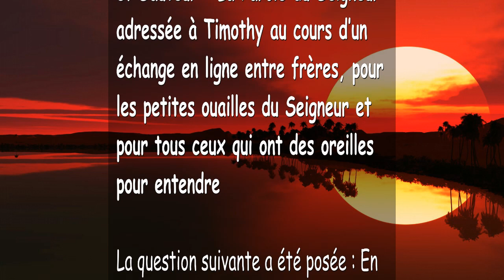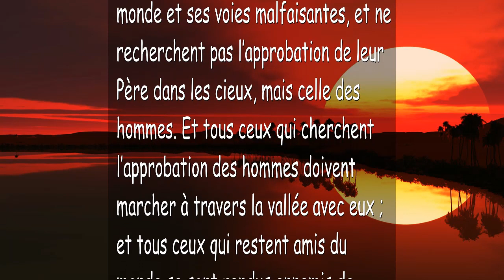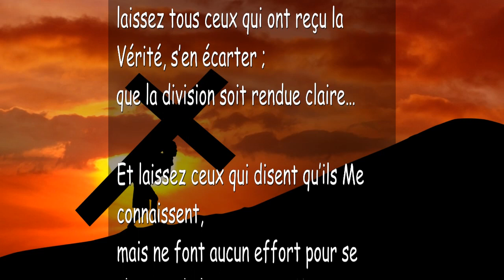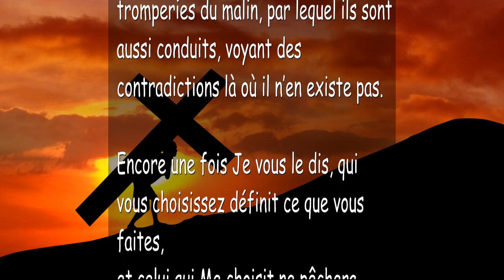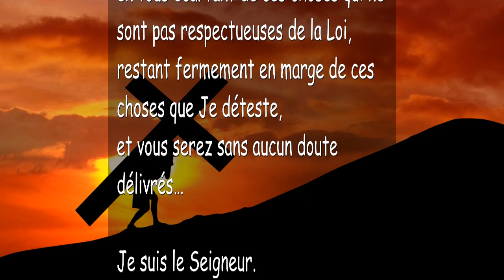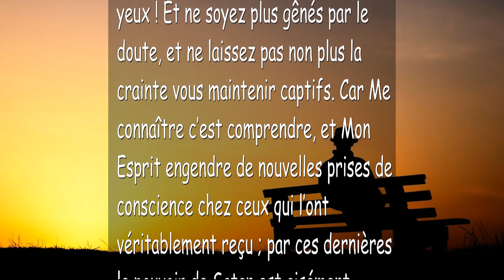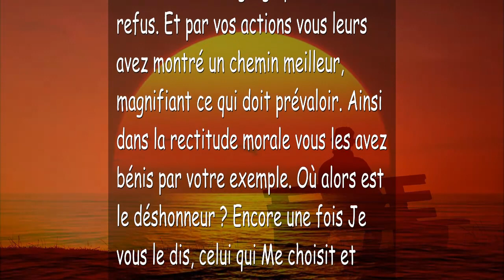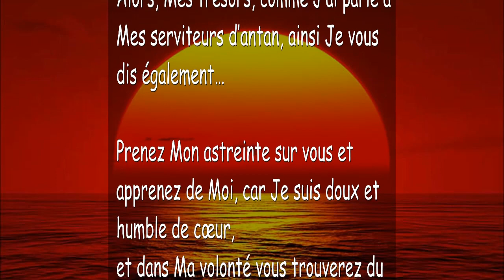V6/07 Le Seigneur dit... Obéissez à Dieu ❤️ TROMPETTE DE DIEU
Le Seigneur dit... Obéissez à Dieu - TROMPETTE DE DIEU

4 février 2010 – De la part de YahuShua HaMashiach, celui qui est appelé Jésus Christ, notre Seigneur et Sauveur – La Parole du Seigneur adressée à Timothy au cours d’un échange en ligne entre frères, pour les petites ouailles du Seigneur et pour tous ceux qui ont des oreilles pour entendre

La question suivante a été posée : En mettant Dieu en premier, et en refusant de prendre part aux fêtes modernes des hommes, est-ce que nous déshonorons nos parents et notre famille qui disent que nous devrions nous joindre à eux ?

Ainsi dit le Seigneur YahuShua…
Bienaimés, un sincère désir d’être libre des iniquités des hommes et de ce monde est bon et agréable au Seigneur. Car celui qui M’aime vraiment cherche à Me plaire. Et ceux en qui Je demeure vont fuir ces fêtes des hommes, lesquelles je déteste, les méprisant. Aussi, celui qui reste en désaccord avec Ma Parole dans les Volumes ne peuvent en aucun cas être recueillis, car ils ne m’ont pas accepté. Et qui rejette Ma Parole, lui préférant les doctrines des hommes, adhère à ce qui va en sens contraire de Moi.

Car Je vous dis la vérité, ceux qui refusent, sont en désaccord avec ou parlent contre Mes Lettres ou Mes prophètes, M’ont rejeté en faveur de leurs propres voies. La fierté les a piégés, et l’arrogance est devenue leur amie intime. Voici, ils ont embrassé le monde et ses voies malfaisantes, et ne recherchent pas l’approbation de leur Père dans les cieux, mais celle des hommes. Et tous ceux qui cherchent l’approbation des hommes doivent marcher à travers la vallée avec eux ; et tous ceux qui restent amis du monde se sont rendus ennemis de Dieu, comme il est écrit… Ainsi à coup sûr, tous les amoureux du monde y seront laissés, ils ne s’échapperont pas ! Car assurément, Je vous le dis, ce monde sera ébranlé et la gloire des hommes sera brisée ! Et de la même manière tous ceux laissés dans le monde seront humiliés, sévèrement abaissés ; beaucoup brisés et relevés, et beaucoup plus encore brisés et condamnés, dit le Seigneur.

Ainsi, en ce qui concerne ces fêtes des hommes, que Je déteste…

laissez tous ceux qui ont reçu la Vérité, s’en écarter ;
que la division soit rendue claire…

Et laissez ceux qui disent qu’ils Me connaissent,
mais ne font aucun effort pour se charger de leur croix et Me suivre,
laissez-les supporter le poids de leur fardeau le Jour du Seigneur,
car ils ne Me méritent pas…

Ainsi, concernant la question de rompre un Commandement en faveur d’un autre, la réponse est…
JE VIENS EN PREMIER, ce dont les Commandements témoignent également. Car ceux qui M’aiment vraiment cherchent à obéir à Ma voix, et ceux qui obéissent à Ma voix ont également accompli la Loi morale, car Je suis et J’ai toujours été le but vers lequel pointe la Torah. Et tous ceux dans le cœur desquels Je suis le plus important, me servent sans retenue, cherchant toujours à Me placer en premier, au dessus de toute autre chose. Car ceux-là marchent dans Mes voies, faisant ces mêmes choses que J’ai faites. Ils n’ajoutent pas à la Parole, comme Je le leurs ai commandé, et ils n’en enlèvent rien non plus. Voici, ils gardent les Commandements de Dieu, comme Il leurs a commandé et tels qu’ils sont écrits, et non pas tels que les églises des hommes voudraient qu’ils soient.

Ainsi ceux qui disent de ne pas pêcher, et de rester séparé de ce que Dieu déteste, n’ont transgressé aucun Commandement. De là, honorer un parent qui enfreint la Loi, en prenant part dans ces fêtes perverses des hommes, est transgresser la Loi. En revanche, en M’honorant en vérité, obéissant à la Parole du Seigneur, on ne peut en aucun cas transgresser la Loi. Donc ceux qui demandent : « Est-ce que tu désobéirais à un Commandement pour obéir à un autre ? », parlent sans connaissance, n’ayant pas été capable de reconnaître le mensonge caché là-dedans. Car ceux qui posent de telles questions ont prêté attention aux subtiles tromperies du malin, par lequel ils sont aussi conduits, voyant des contradictions là où il n’en existe pas.

Encore une fois Je vous le dis, qui vous choisissez définit ce que vous faites,
et celui qui Me choisit ne pêchera pas…

Alors, faites appel à Mon nom et repentez-vous complètement,
en vous écartant de ces choses qui ne sont pas respectueuses de la Loi,
restant fermement en marge de ces choses que Je déteste,
et vous serez sans aucun doute délivrés…

Je suis le Seigneur.